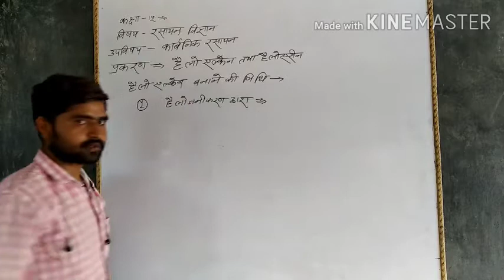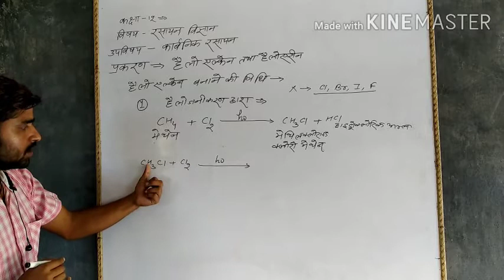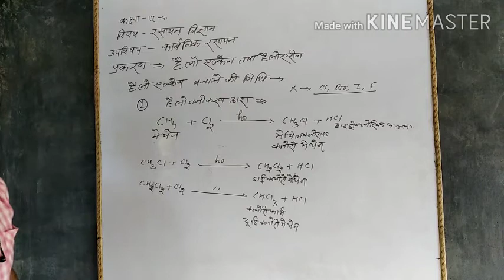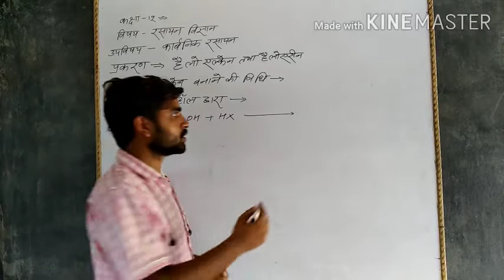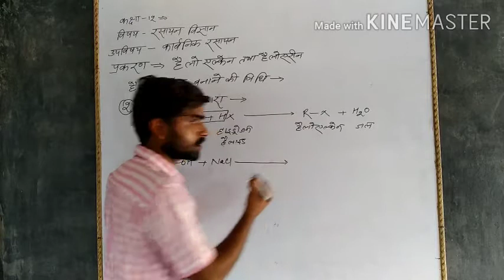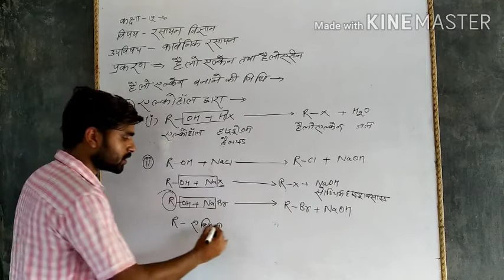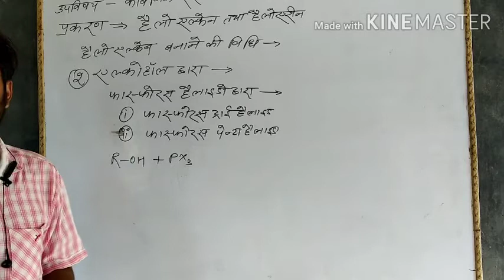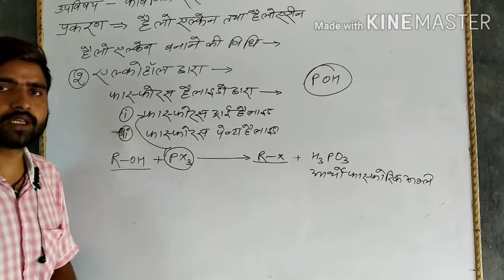हैलोएल्केन तथा हैलोएरीन